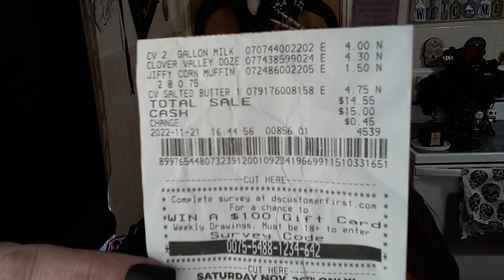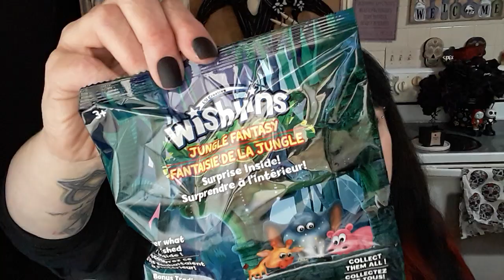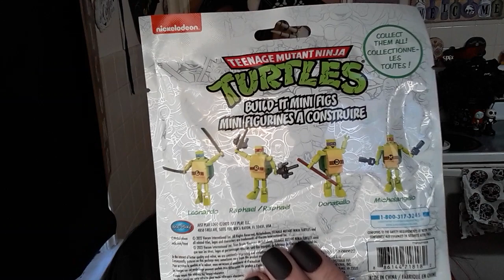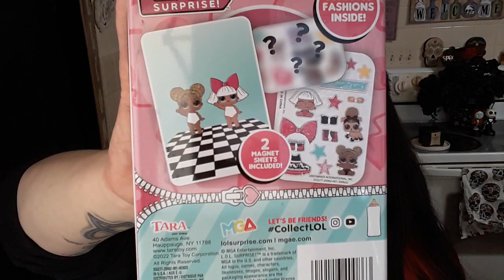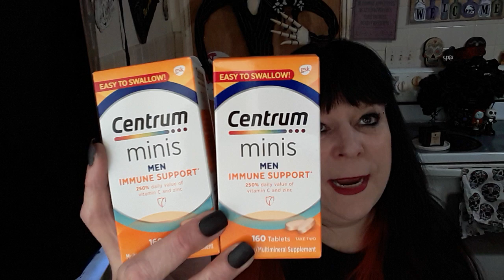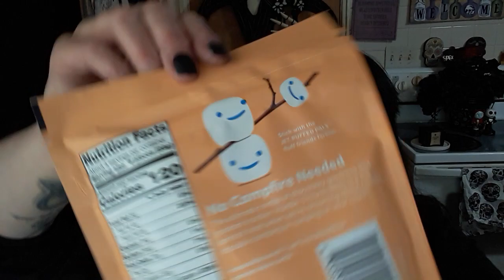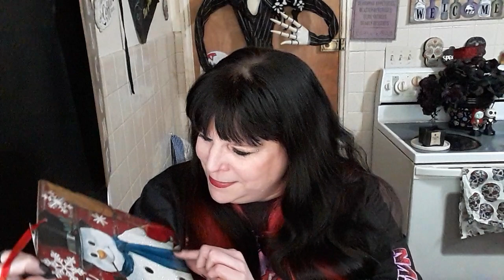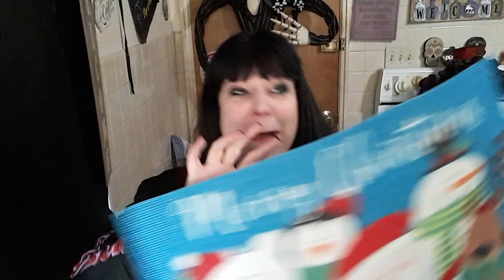HUGE DOLLAR TREE HAUL!!